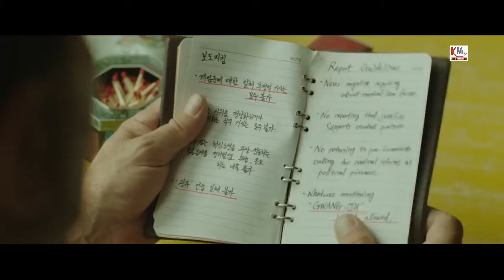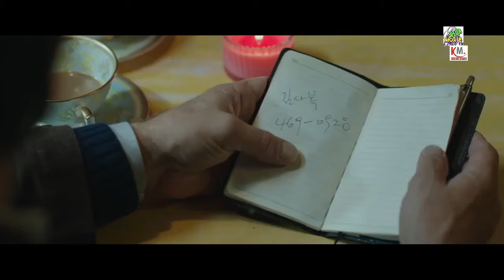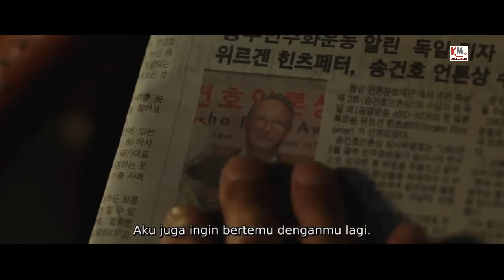(KISAH NYATA) TUGAS REPORTER MELIPUT KERUSUHAN DI GWANGJU || alur cerita film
Intsagram Admin : @Kikiharis_
Fanspage Facebook : Rizky Studio